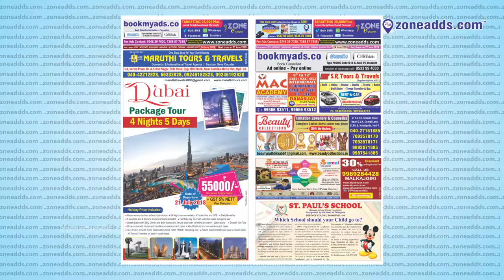Zone E-Paper || 24 June 2018 || zoneadds.com